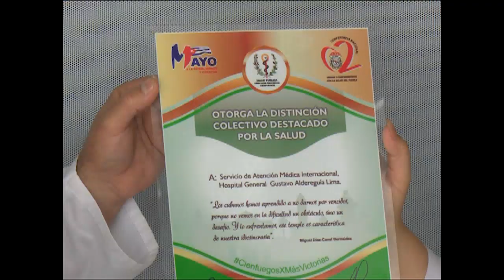Reconocen colectivos laborales de la Salud en Cienfuegos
El Hospital General Docente Doctor Gustavo Aldereguía Lima, de Cienfuegos y su anexo el Centro Especializado Ambulatorio, merecieron la distinción de Colectivos Destacados por la Salud en varios servicios. Ese reconocimiento forma parte de las actividades que desarrolla el sector a propósito del Día Internacional de los Trabajadores.